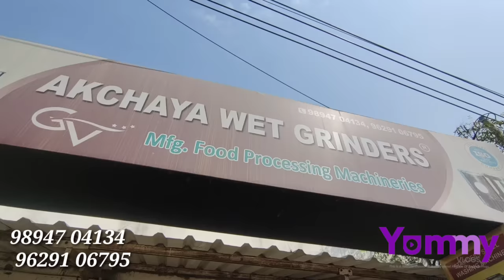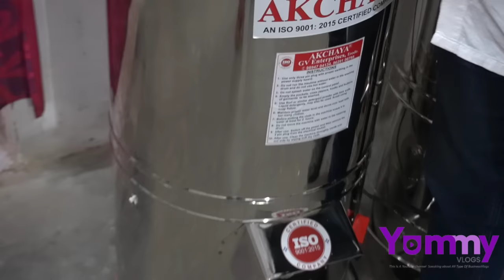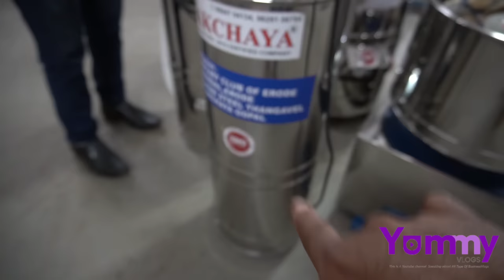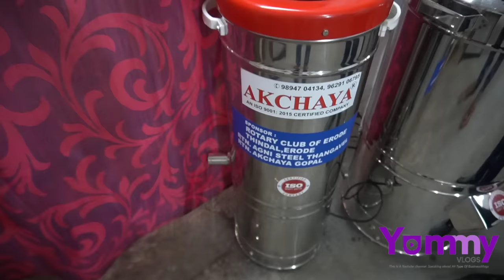இனி Easya அரைக்கலாம், துவைக்கலாம், Fridgela வைக்கலாம் | Ss copper tilting grinder | yummy vlogs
manufacturer in food processing machines
erode

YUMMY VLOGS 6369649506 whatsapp